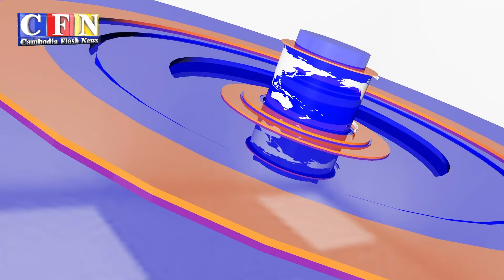តុលាការមិចស៊ិចកាត់ទោសបុរសម្នាក់ជាប់គុក២០៨ឆ្នាំ | CFN TV (ព័ត៌មានអន្តរជាតិ) 15-7-21-15:00PM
ចំណងជើងអត្ថបទ៖
Cambodia Flash News (ព័ត៌មានអន្តរជាតិ) 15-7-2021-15:00PM
-តុលាការមិចស៊ិចកាត់ទោសបុរសម្នាក់ជាប់គុក២០៨ឆ្នាំ
 -តាលីបង់កាន់កាប់ព្រំដែនអាហ្វហ្កានីស្ថាន-ប៉ាគីស្ថាន
 -ប្រទេសឥណ្ឌានិងចិនជួបពិភាក្សាកិច្ចប្រជុំកំពូលSCO
 -អារ៉ាប់អេមីរ៉េតបានបើកសម្ពោធស្ថានទូតអ៊ីស្រាអែល
-សិង្ហបុរីបង្កាញបន្ទះពន្លឺព្រះអាទិត្យធំជាងគេលើលោក

THANK YOU FOR WATCH MY CHANNEL